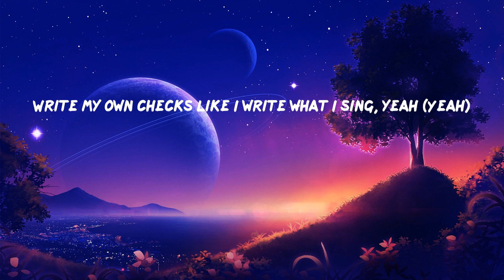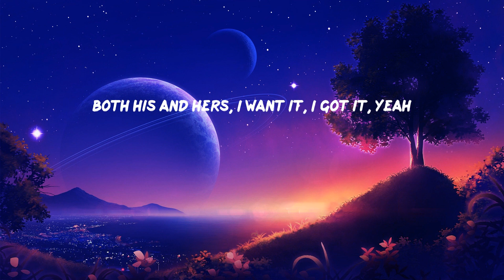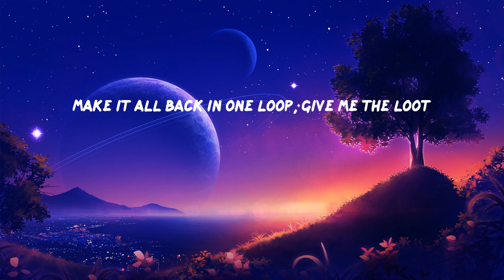Ariana Grande - 7 rings (Lyrics)